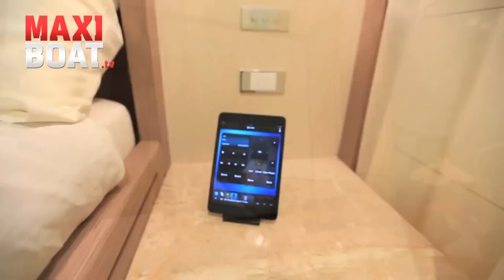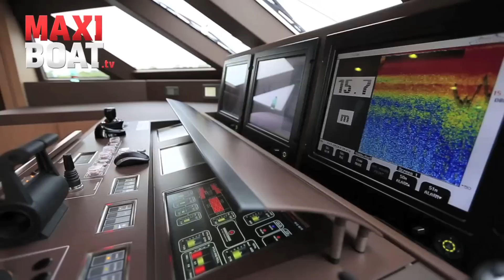COLUMBUS Sport 40S Hybrid by Maxiboat Tv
Présenté pour la toute première fois au Monaco Yacht Show édition 2013, le Columbus Sport 40S Hybrid est l'oeuvre du chantier Palumbo. Ce premier modèle de 40 mètres est l'oeuvre de l'architecte Sergio Cutolo. D'entrée son profil moderne et high tech impressionne avec une étrave droite et des lignes fluides. Comme son nom l'indique, le 40S revêt un esprit écologique avec une propulsion hybride. Deux moteurs diesel MTU V12 de 1 920 chevaux chacun en ligne d'arbre couplés à deux moteurs électriques Siemens de 60 kWatts chacun. Ainsi, en mode électrique le Columbus navigue à 6/8 noeuds maximum, suffisant pour s'approcher d'un port ou d'un mouillage. En mode thermique, le yacht atteint les 22-23 noeuds en régime maximum contre 15 noeuds en croisière. Prix du yacht : 16,5 millions d'euros hors-taxes !